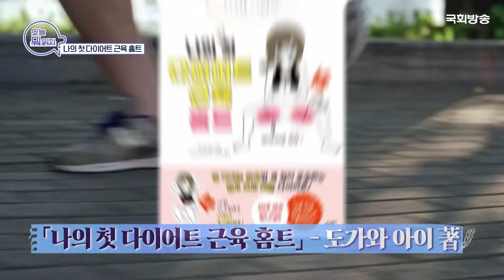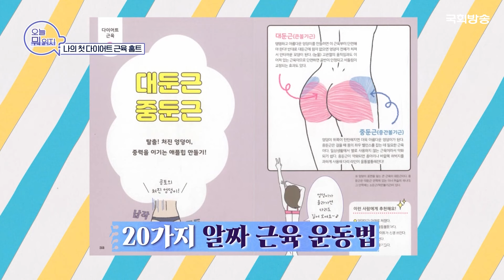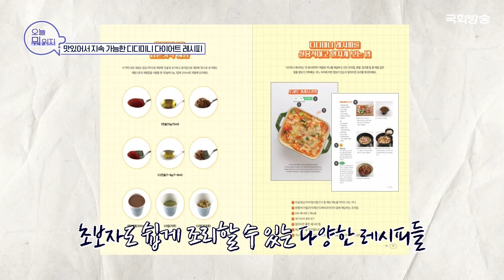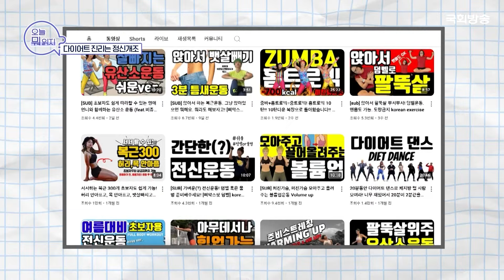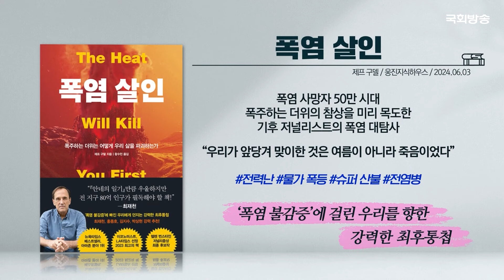5개월 만에 10kg 감량! 알짜배기 홈트레이닝 책 📚 | 오늘뭐읽지 | 인생책방 | 국회방송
효과적인 다이어트를 할 수 있는 책과 화제의 도서까지 추천해드립니다💡

00:00 인트로
00:22 「나의 첫 다이어트 근육 홈트」 - (도가와 아이 著)
01:35 「맛있어서 지속 가능한 디디미니 다이어트 레시피」 - (미니 박지우 著)
02:46 「다이어트, 진리는 정신개조」 - (김주원 著)
03:44 「어떻게 고양이를 끌어안고 통닭을 먹을 수 있을까」 - (로아네 판 포르스트 著)
04:07 「폭염 살인」 - (제프 구델 著)
04:37 「친애하는 슐츠 씨」 - (박상현 著)

📌[본방송] 매주 (월) 오전 9시
📌[유튜브] 매주 (화) 업로드